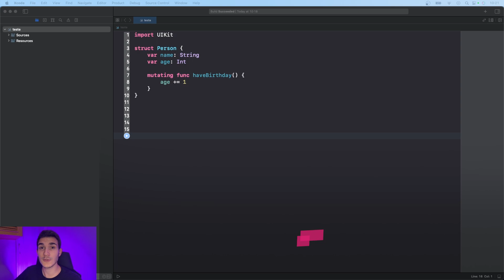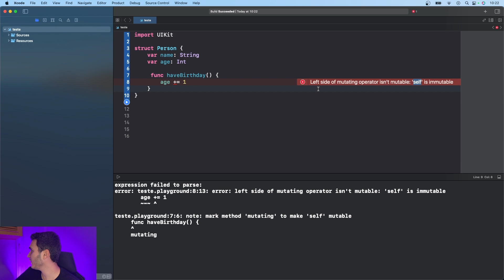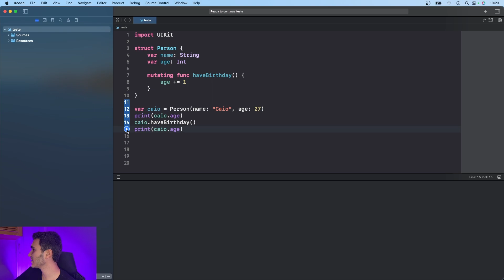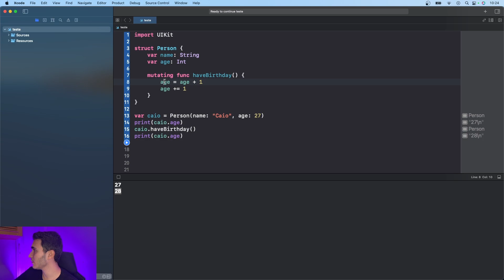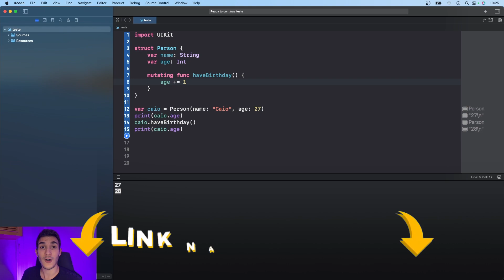Como criar MUTATING FUNC com swift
Loja Backfront (o jeito mais estiloso de se tornar um Dev iOS de sucesso)